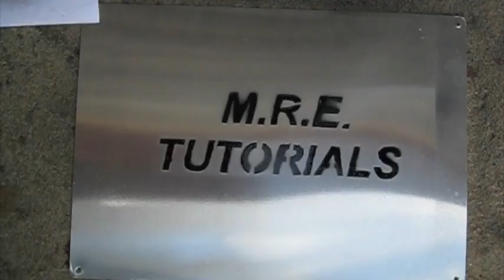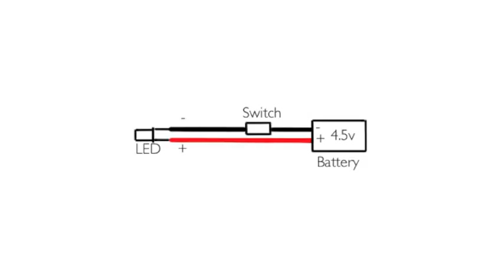Sonic screwdriver build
Welcome to M.R.E. Tutorials, the show that shows you how to make epic movie props. This very first episode is for all doctor who fans who want to make a Sonic Screwdriver Prop that lights up!